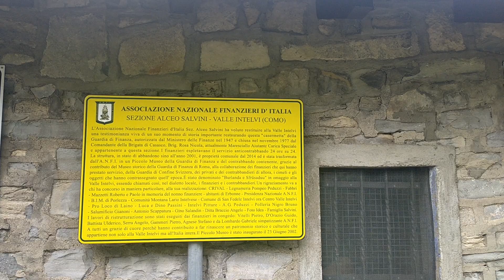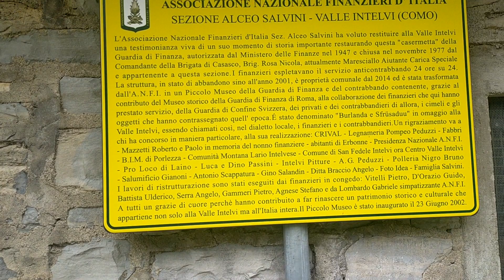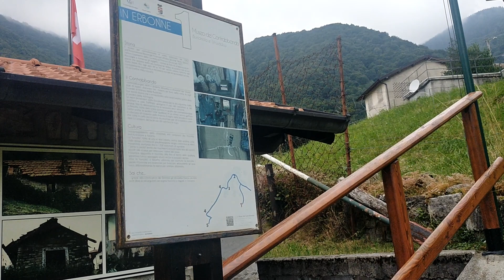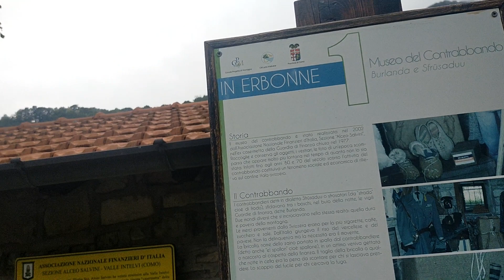REPORTAGE DI CIAOCOMO IN VALLE INTELVI, ERBONNE PARTE 3: IL MUSEO DEL CONTRABBANDO NELLA EX CASERMA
La nostra presa diretta con il sindaco; altra curiosità